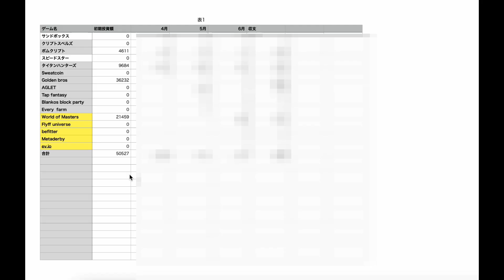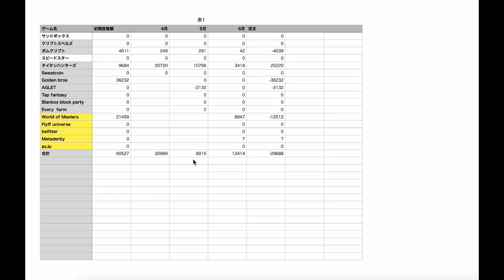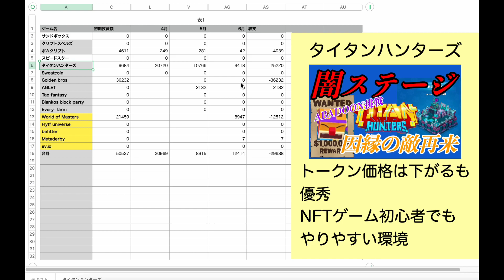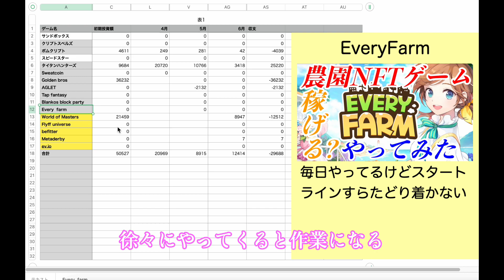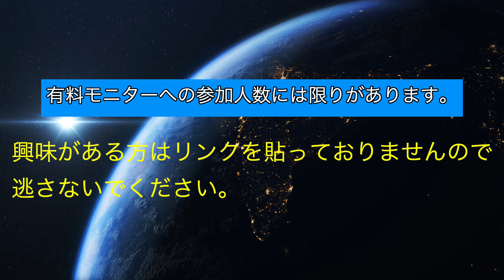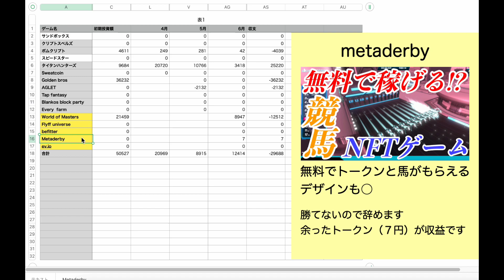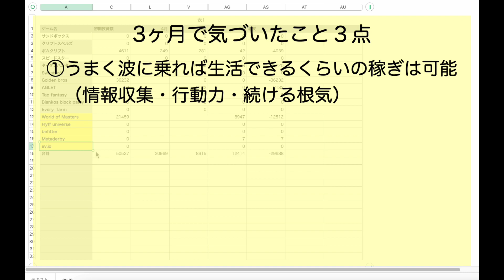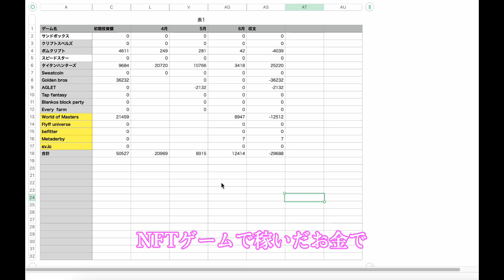【NFTゲーム】稼ぐこと・生活はできるのか？６月の収益を発表します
頑張って作ったので最後まで見てね